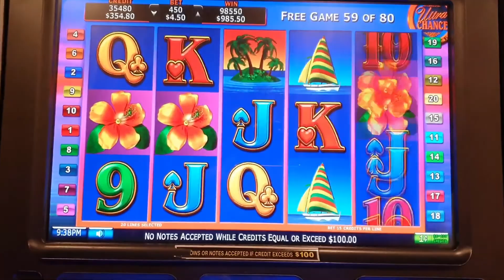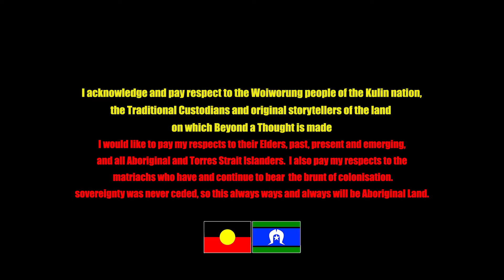Addicted to Mobile Games | Beyond a Thought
MOBILE GAMES!! They can be ridiculously addictive, and many of us have been there. I've been addicted to them many times, this time though really felt like my worst. While being cooped up inside the house during a lockdown, it got to me again.

Let's go Beyond a Thought in the world of mobile games. What makes them so damn addictive, and what can we do about it?

00:00 - My addiction.
00:28 - The games that got me.
00:50 - The freaking annoying Ads.
01:09 - How they do it.
01:27 - The Money you spend.
01:52 - The Side Effects.
02:27 - Dopamine, how it works.
02:59 - How to get out of the Zombie State.
04:11 - What's better for our happiness.
04:34 - If all else false, Get Help!!
04:55 - Outro

I acknowledging and pay my respects to the Woiworung and the Boonwurrung people, the Traditional Custodians of the land on which Beyond a Thought is made.

I would like to pay my respects to their Elders, past, present and emerging, and acknowledge all Aboriginal and Torres Strait Islanders here today, also paying my respects to your Elders, past, present and emerging.